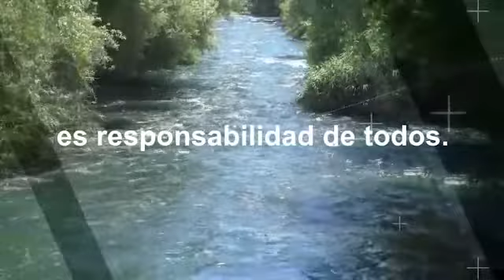Día Mundial del Medio Ambiente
¡Mantener nuestro planeta libre de contaminación es responsabilidad de todos!